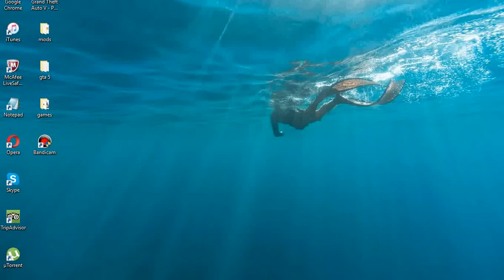gta 5 lspd mod camaro major accident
1. snapchat: Nikhilrainr
2. facebook: Nikhil Rai

my address
al elm street, way no: 3501, al siraj tower, al khuwair 118, muscat ,oman